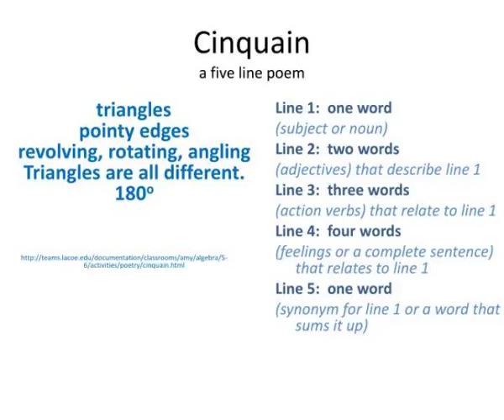poetry anthology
Poetry Anthology.  Emily Dickinson.  Diamante,  Cinquain , and  Triolet.  Maya Angelou.  Diamante a seven line poem, shaped like a diamond.  s quare  symmetrical, conventional  s haping, measuring, balancing  boxes, rooms,  clocks, halos  encircling, circumnavigating, enclosing  round,...
 number of slides is : 1
 number of slides is : 2
 number of slides is : 3
 number of slides is : 4